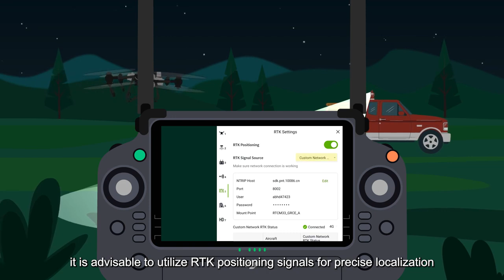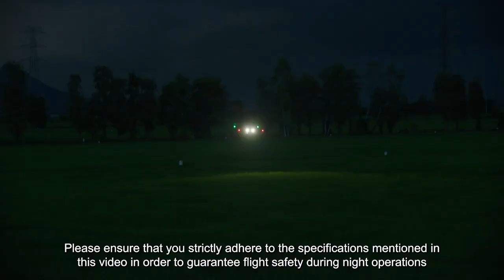How to Fly the DJI Agras Drone at Night: Night Time Navigation Safety (FAA Part 137)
Learn how to safely operate your DJI Agras agricultural drone during night missions under FAA Part 137 regulations. This tutorial covers critical night flight requirements, including floodlight installation, mission planning, pre-flight safety protocols, and practical in-field strategies for effective nighttime spraying, seeding, or mapping.

Whether you’re flying a DJI Agras T100, T70P, T50, T40, or T25, this guide is designed for commercial drone pilots, contractors, and FAA-certified operators looking to expand into night operations with confidence and compliance.

What You’ll Learn:

• FAA Part 137 requirements for night operations
• How to equip your DJI Agras drone with LED floodlights
• Pre-flight checklists and safety protocols for low-light conditions
• Mission planning tips for terrain-following and obstacle avoidance
• Real-world use cases for agricultural spraying and monitoring after dark

Recommended Equipment:

• DJI Agras LED Floodlight System
• DJI Agras T-Series drones: T100, T70P, T50, T40, T25
• RTK positioning and terrain radar enabled
• FAA Part 137 Certification and nighttime COA (Certificate of Waiver)

Shop DJI Agras Accessories and Night Flight Kits